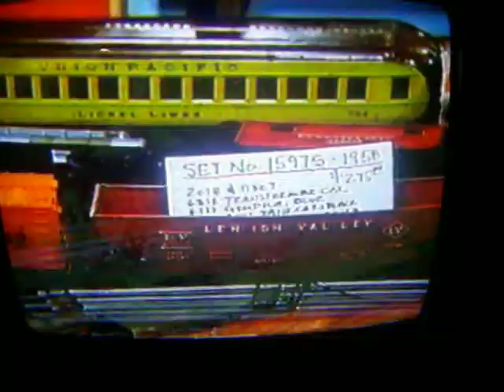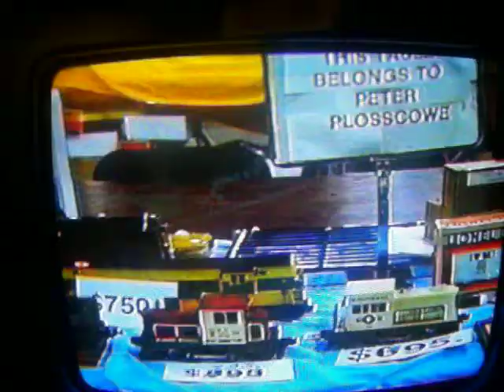Chicago, your kind of town!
From the train show I went to April 2013